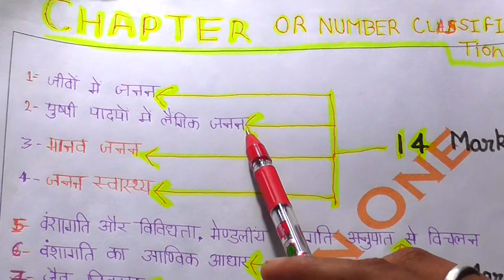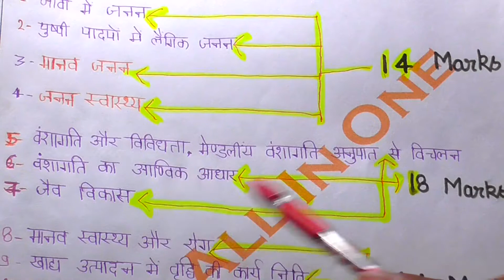न्यूज़2019-20board exam biology me kaise jyada marks laye95ऐसे लायेbiologyमेंज्यादाअंकमात्रएक तरीका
Me Deep pratap aaj ki new video me batauga kuch important topic.

so guys aaj ki is video ko bina skip kiye poora dekhe aaj ki is video me bataunga ki 12th class UP BOARD Exam me jo biology subject se kitane number ka or kis chapter se aata hai so friend aaj ki video aapko kaisi lagi comment me jarur bataye and mere channel ko subscribe karke mujhe suppot karte rahe !! and meri video ko like karte rahe !

by-Deep Pratap.